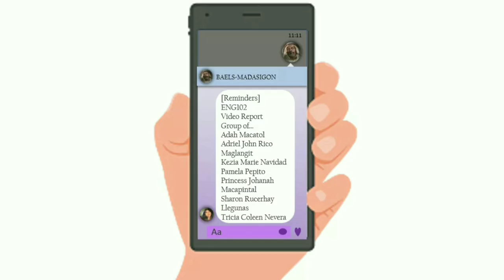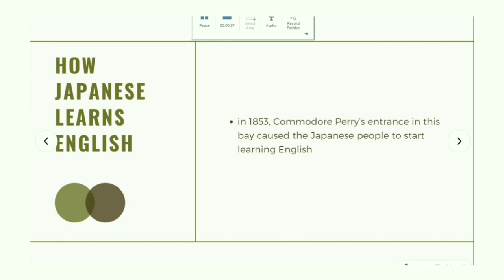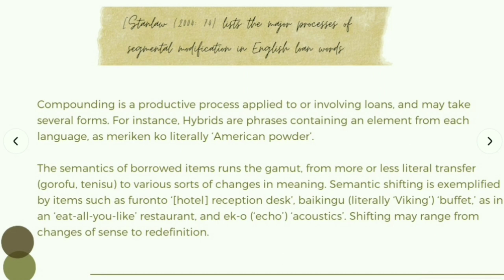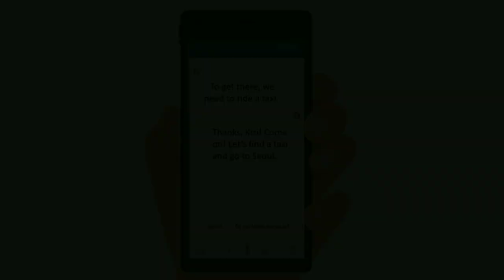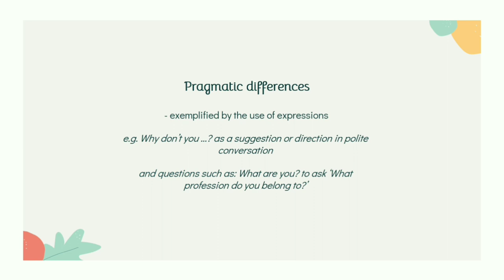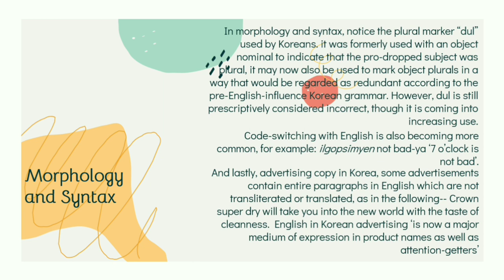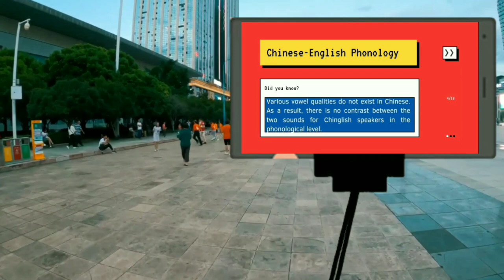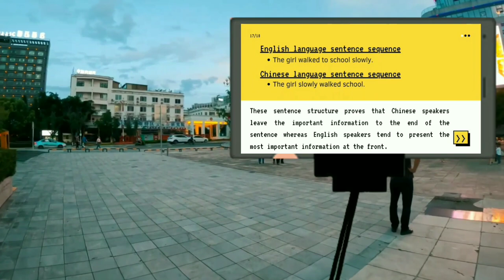East Asian English (Group 4)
SOURCE: Kachru, Y & Nelson, C. (2006). World English in Asian Context. Hong Kong University Press: Hong Kong.